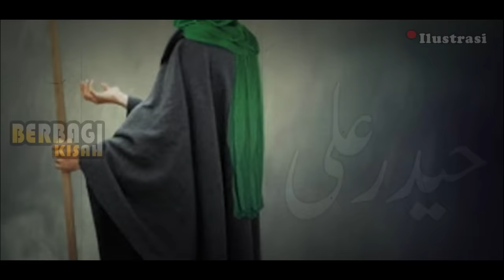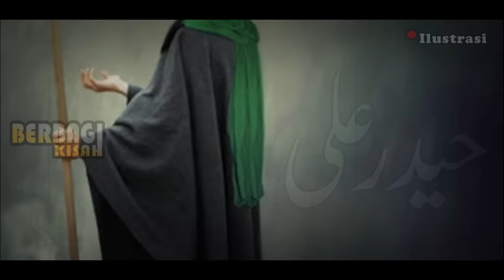Kisah Perjalanan Hidup Manusia Agung Rasulullah Muhammad SAW, Sirah Nabawiyah Bagian 35